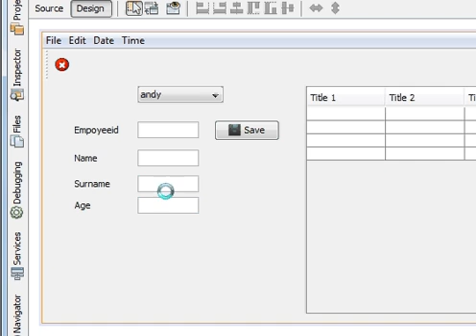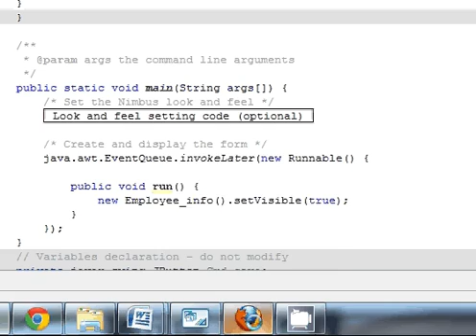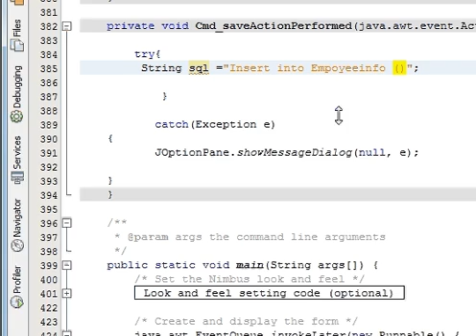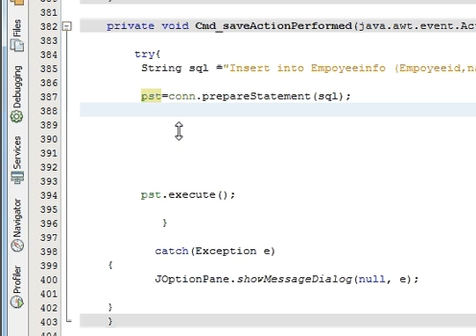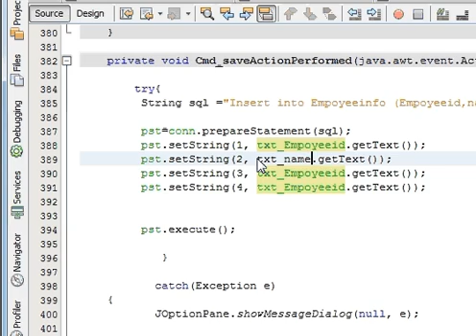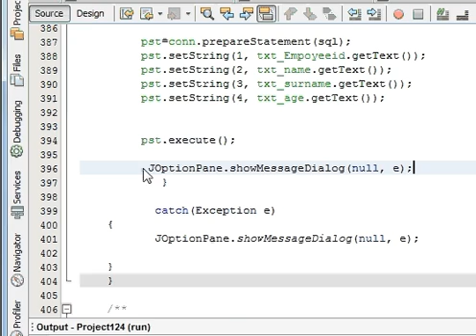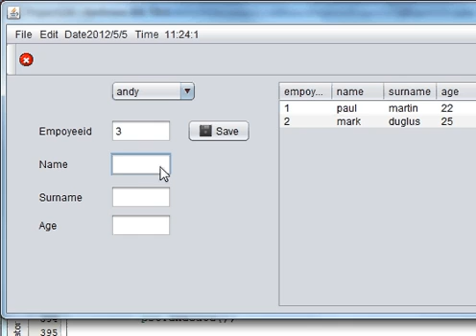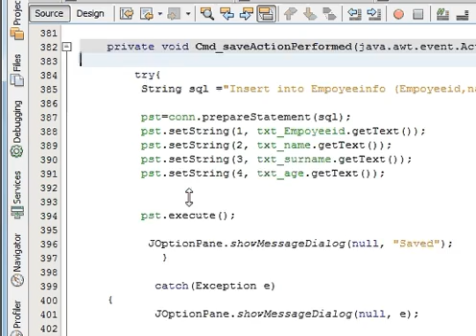Java prog#14.How to Insert/Save data from netbeans java into database Sqlite (MySql)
to insert, update and delete new data into mysql database using jbutton.
How to insert data into database
how to insert java.sql.data into database
sql - Java Date - Insert into database
How to Insert Data into a table in mysql database
insert values in table,JDBC Insert Row
JDBC program to insert data into mysql database from java netbeans
iit Learn     java netbeans
java tutorial netbeans